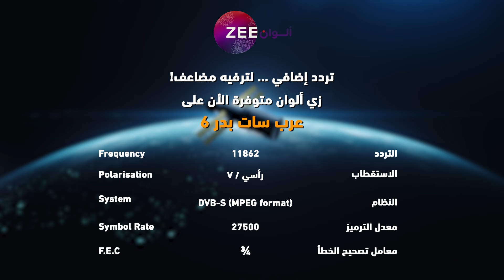مسلسل شو جابك عند جارك 2 - حلقة 29 - أقوى مشهد 1